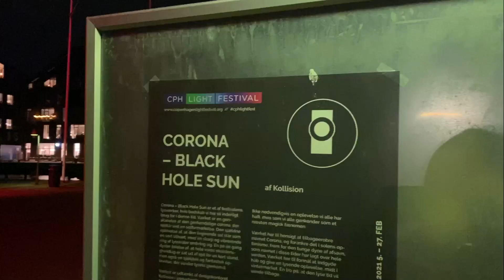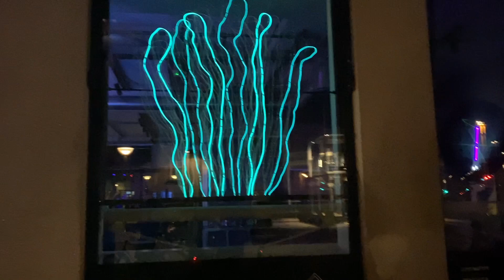Copenhagen Light festival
We went to the "Copenhagen Light festival" in the city center.  There are lots of incredibly light work. Especially, In the wintertime where is dark very earlier with a depressed mood. I think it's such a good idea to be out and enjoy the lights. I will leave the website below so you guys can check out the website and listen to the story of each place.  We hope you all enjoy the video 😇

Hi, we are Kwan and Zozo living in Copenhagen, recording our traveling around the globe.
We want to inspire others to explore and have their own adventure!